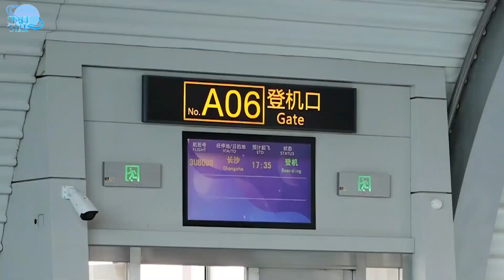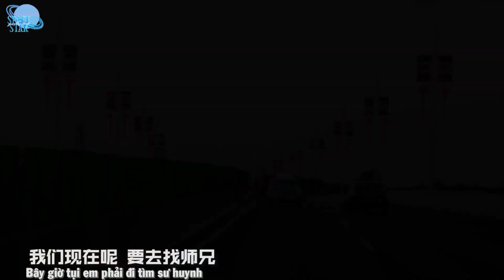【Vietsub】【TF Gia Tộc/TF家族】 Nhật Ký Thường Ngày Của Thực Tập Sinh (50)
Timer: Nguyệt
Translator + Typesetter + Encoder: Masix